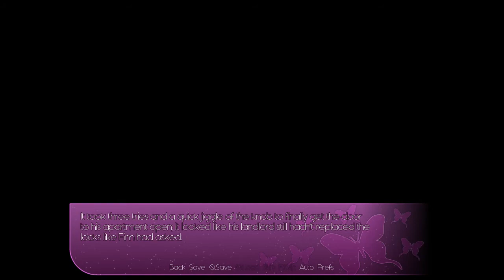Quick Look: Daddy Lies: Ava is so adorable!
When Finn was eighteen, he knew exactly where he was heading in life. He was slated to graduate high school as valedictorian, attend an Ivy League school to study law on a three-fourths scholarship, walk away with a Masters, and become a politician that represented Ohio in the US Senate. It didn't quite line up with his (admittedly far-fetched) dreams of being a star pianist in the New York Philharmonic, but it was what his father dreamed for him.

It's difficult to do pursue either of those dreams when your father casts you out onto the street for kissing another boy, though; it didn't take long for both of their dreams to crumble away.

Now, at twenty-four, Finn has no vision of his future. All Finn has time to do is work, take care of his daughter, work more, and leave work to go to more work. And, when it isn't enough to keep a roof over Ava's head and food in her belly, he works even further into the night with three glasses of Cabernet in his system and the scent of shame clinging to the sheets.

He can't remember the last time he slept a full eight hours, or even ate a proper meal. He can no longer recall when he last made it through an entire day without a panic attack. In the back of his mind he knows that this is no way to live, but he refuses to complain or torment himself with ideas of what could have been. As far as he's concerned, just the fact that he and Ava are finally away from him is finally something to thank his stars for.

Until Koloa makes it his mission to teach Finn what it means to finally live.

Developer: Studio Senpai
Release date: TBA